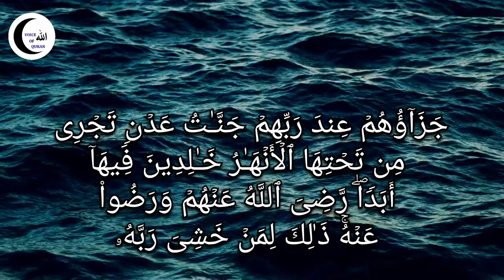Surah Al-Bayyinah (98), Soothing voice of quran,voiceofquran#